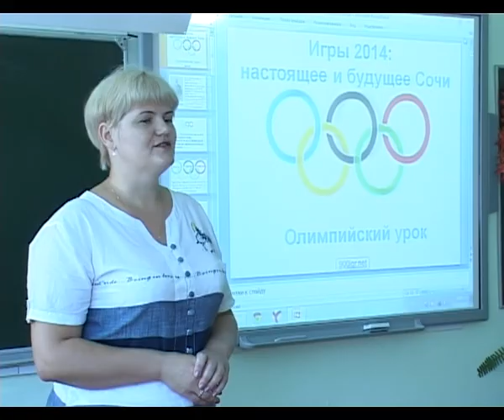Всего 9 первоклашек начали свои учебный путь в хуторе Уташ